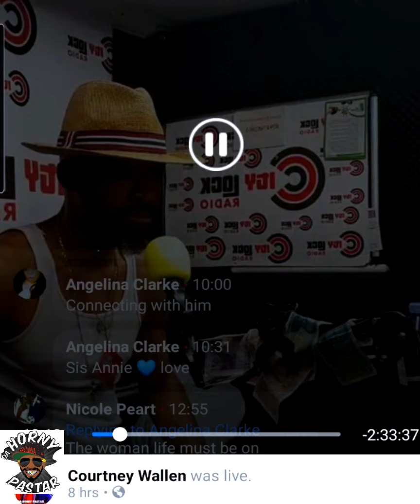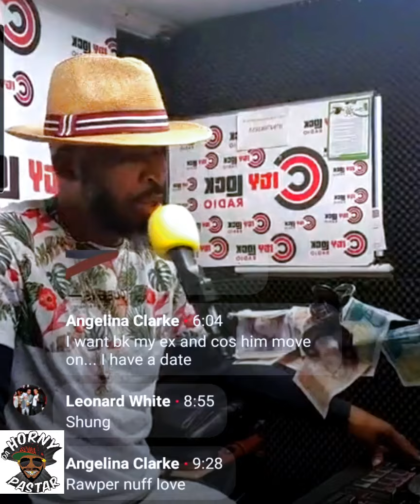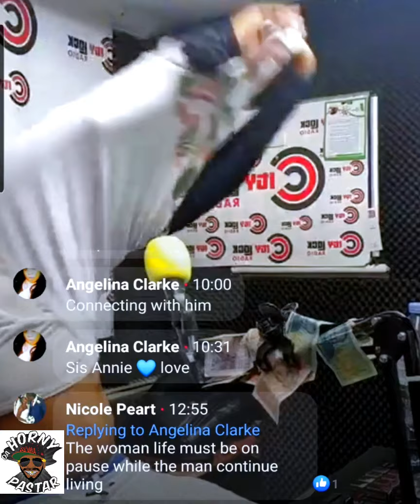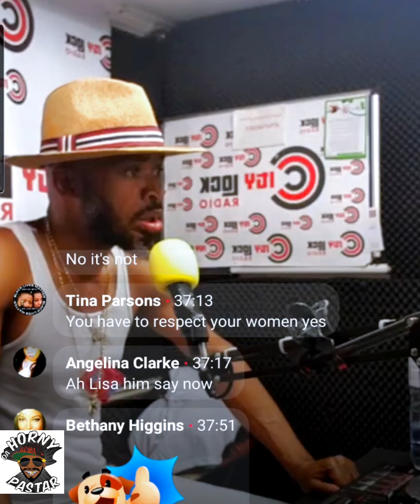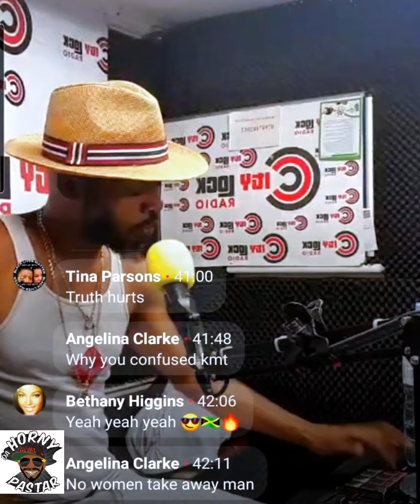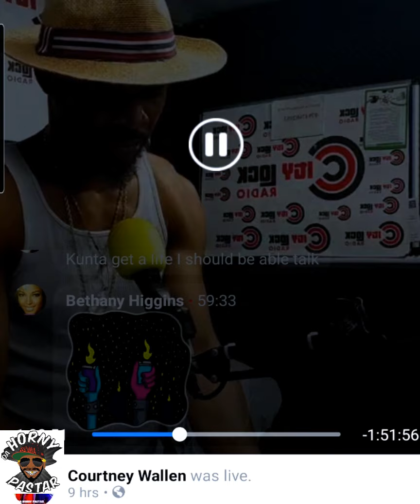She has a spiritual connection with VYBZ KARTEL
TALKING TIME

😇😇Da Horny Pastar😇😇               💃🏾💃🏾& Da Sexy intern💃🏾💃🏾

🎤Live 12 till 3 pm Shungggg 🎤

📱On All Devices

Contact Da Horny Pastar
🖥YouTube: Da Horny Pastar/ Da Horny Channel

🚨Please rebroadcast🚨